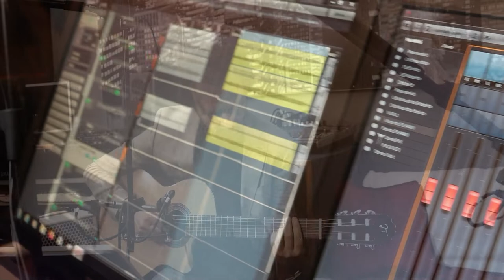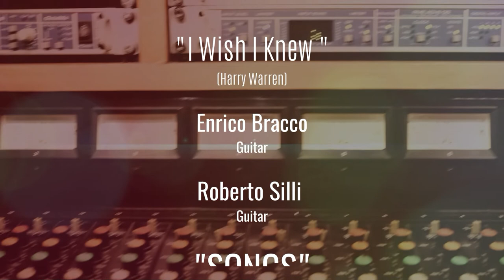I Wish I Knew Roberto Silli Enrico Bracco